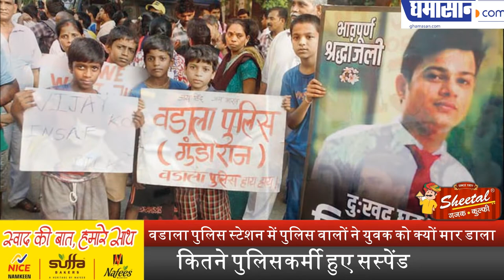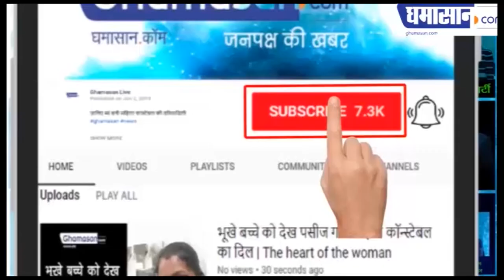Wadala Police Station में पुलिस वालों ने युवक को क्यों मार डाला | Death in police custody | Ghamasan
कितने पुलिसकर्मी हुए सस्पेंड |

Ghamasan news,ghamasan,wadala tt police locakap me vijay singh ki maut par utha sawal,Death in police custody?,Vijay Singh died in Police custody in Mumbai,mumbai custody death case,mumbai police,custodial death in wadala police station,custodial death,vijay singh death in custody,vijay singh mumbai,policeman suspended,doctor representative,death due to beating of mr,maharashtra,पुलिस कस्टडी में युवक की मौत,मुंबई,wadala police station,man dies in police custody